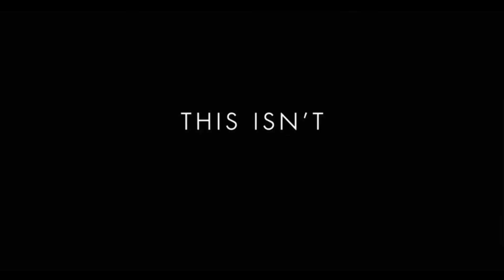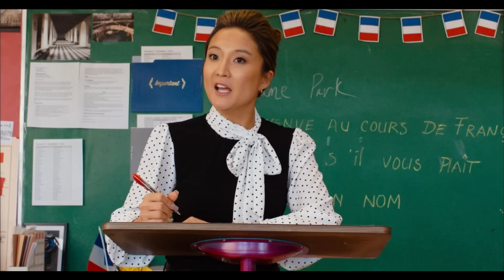Mean Girl Trailer 2024